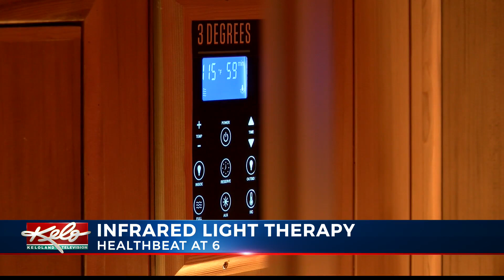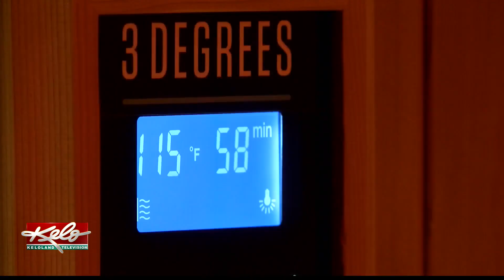Infrared light therapy